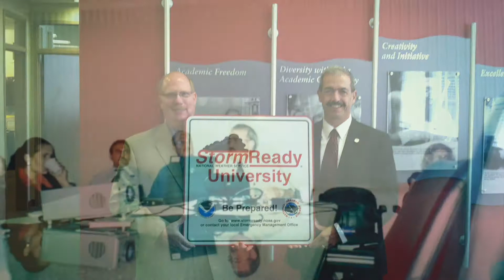In Memory Of Shawn Bennett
The Albuquerque National Weather Service Office is saddened by the loss of one of our own, Shawn Bennett, who passed away Friday morning, August 30, 2019.  Our collective thoughts and deepest sympathies are with the Bennett family during this difficult time.

Shawn retired from the National Weather Service in Albuquerque in the spring of 2018, after serving nearly 11 years as the Meteorologist in Charge of the local office. Shawn had a long career of federal service over many diverse locations, and he will be missed by many colleagues, friends, and family members.